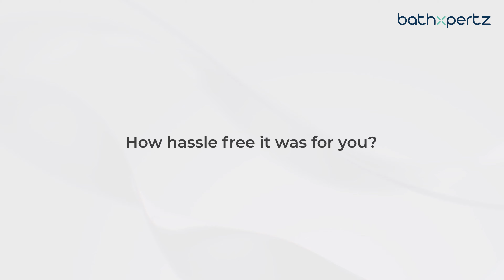Customer Speaks: Bathroom Transformation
Witness the remarkable bathroom renovation we undertook for Pankaj Sharma. We turned an outdated space into a modern oasis that exceeds expectations.

Book your online consultation with us & get your space revamped like never before!

Uncover the extravagance of BathXpertz. Dive into our website and grab your FREE Consultation today, because you deserve the best!